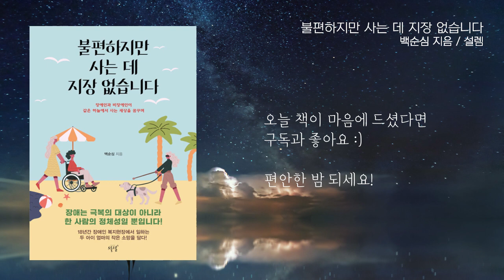책 읽어주는 여자｜불편하지만 사는 데 지장 없습니다｜백순심｜설렘｜오디오북｜에세이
00:00 책 속의 문장
00:40 책 소개, 이 책을 읽어야 하는 이유!
7:27 책을 내며
13:07 환영받지 못한 존재
17:54 학교에서부터 시작된 차별
24:59 우리 그냥 썸만 탑시다

책 제목 : 불편하지만 사는 데 지장 없습니다
지은이 : 백순심
출판사 : 설렘

혹시 '나는 태어나지 말았어야 해.' 와 같은 생각을 해보신 적 있으신가요?
어떨 때 그런 생각을 하셨나요?

이 책을 쓰신 백순심 작가님은 어릴 때부터 매 순간, 그런 생각을 하며 살아오셨다고 합니다.

자신을 '장애' 라는 정체성을 가진 사람이라고 소개하는 백순심 작가님은 장애로 인해 많은 어려움을 겪으셨고, 자신을 태어나지도 말았어야 할 존재라고 생각하던 때도 있었지만

현재는 사회복지사로, 엄마로, 또 이렇게 작가로서의 삶 또한 열정적으로 꾸려나가고 계십니다.

담백하고 편안한 문체로 풀어낸 작가님의 이야기를 읽어보세요. :)